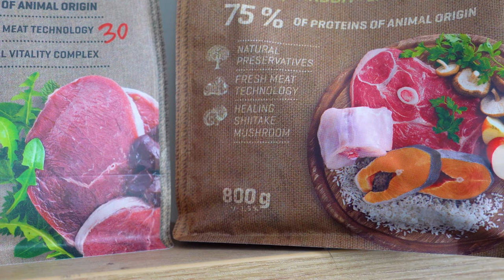Jak pomóc zwierzakom zimą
Zwierzęta już przygotowują się do zimy ale my tez możemy im pomóc kiedy przyjdą mrozy a zima już tuż, tuż❄️Co możemy zrobić żeby zadbać o naszych pupili, tych co mieszkają z nami w domach i tych co żyją na zewnątrz?